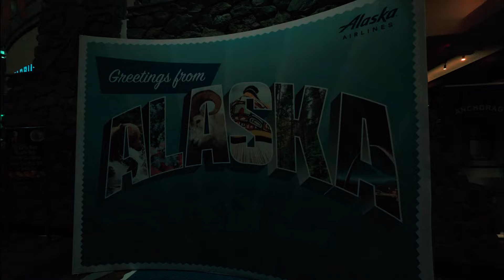ALASKA ADVENTURE 2024: Anchorage to Seward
On our way to Seward from Anchorage on board the Alaska classic train to board the Celebrity Summit Cruise for our Alaska Adventure.